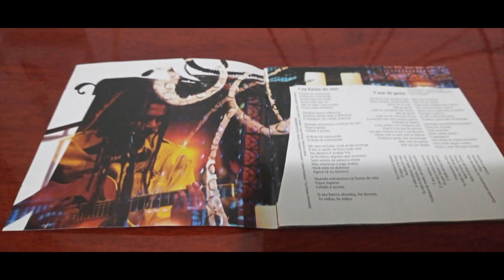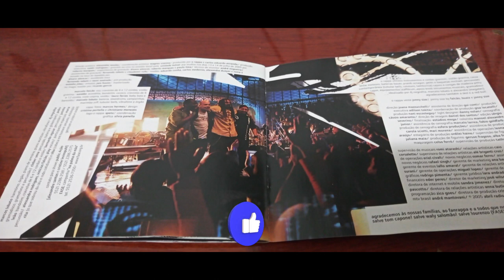Review do cd Acústico MTV O Rappa #45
No vídeo de hoje o review do 2° álbum ao vivo do grupo O Rappa o acústico MTV

Hey guys welcome to Canal do Sebosão!!!
Here always the best review of national and international music albums with many stories and curiosities, come more and enjoy this review that is made with a lot of dedication for you...

In today's video the review of the 2nd live album by the group O Rappa o acoustic MTV